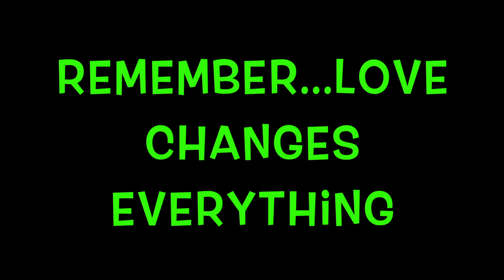DRAG QUEEN MAKEUP TRANSFORMATION CHEEK AUGMENTATION FILLER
with this channel i share my passion for the art of drag
if you love drag queens as i do just joing us and help us to build a better world!